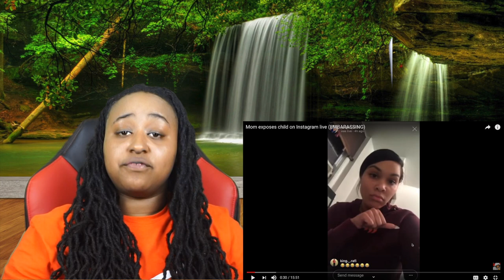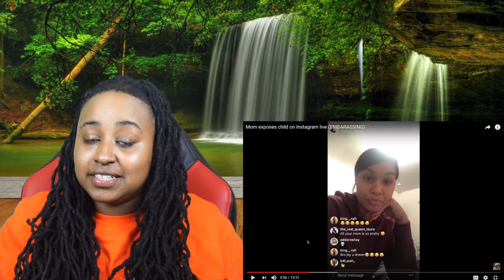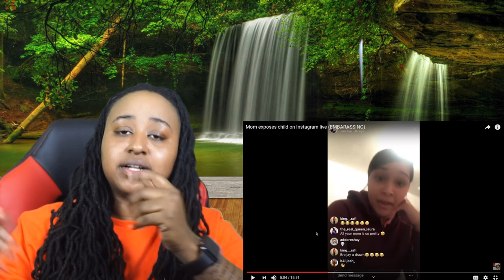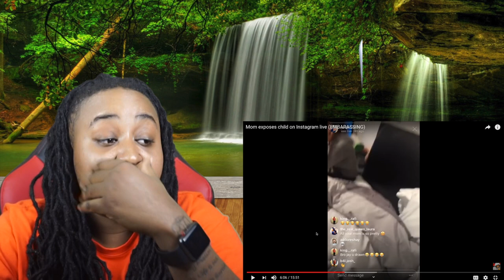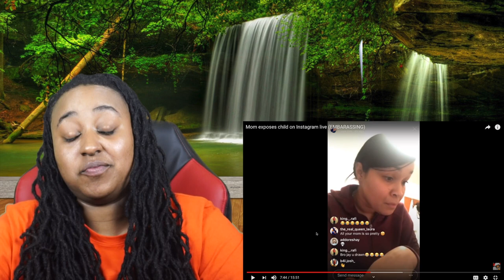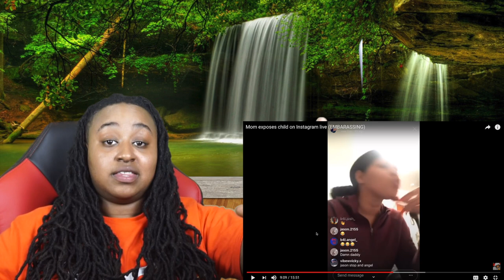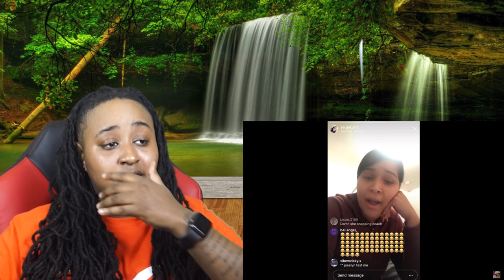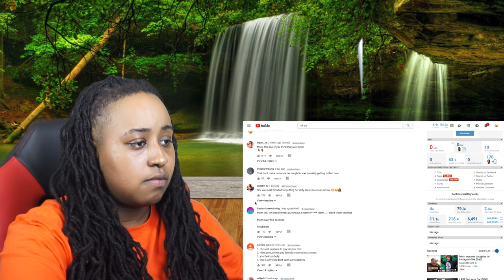This woman decided to publicly embaress her daughter so let me return the favor tf wrong wit her!